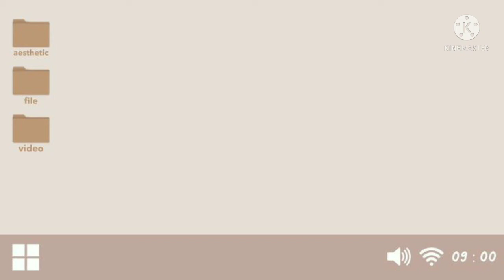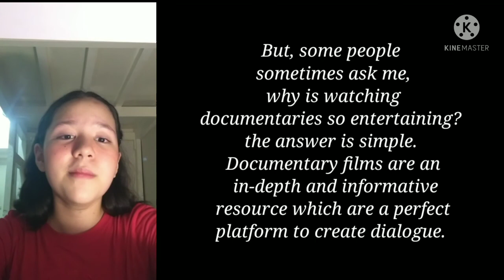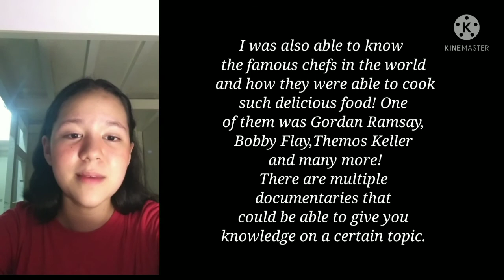What are your hobbies? [Facts about Documentaries]